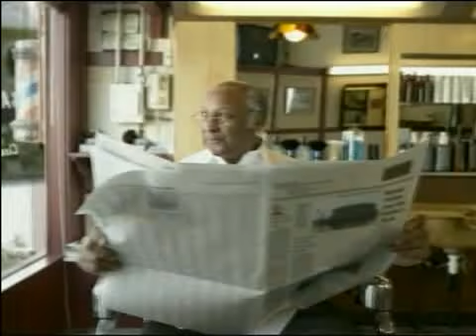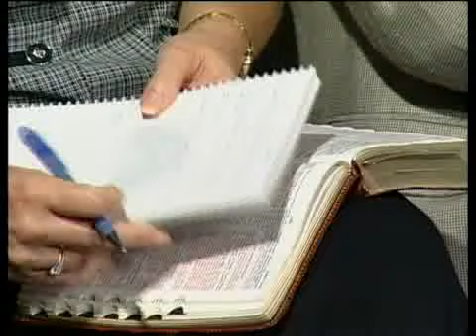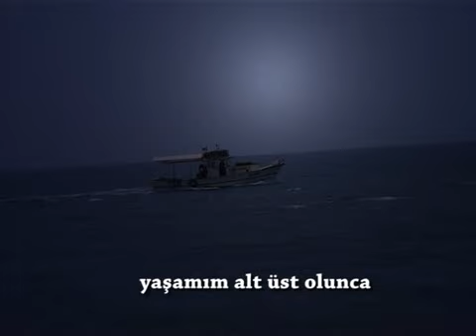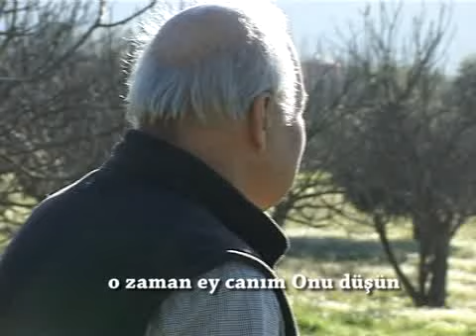İnsanlarla ve Hayatla Başa Çıkmak 2. Bölüm